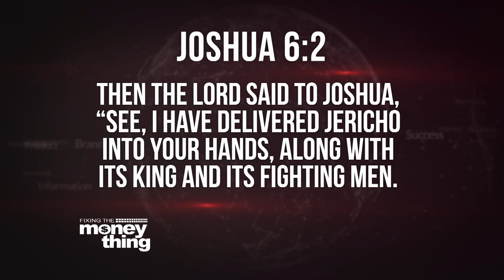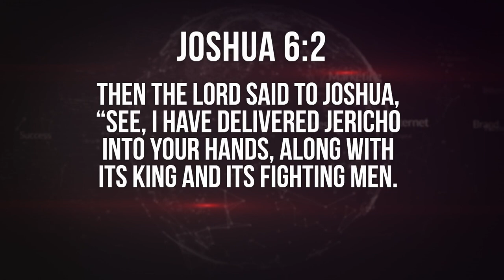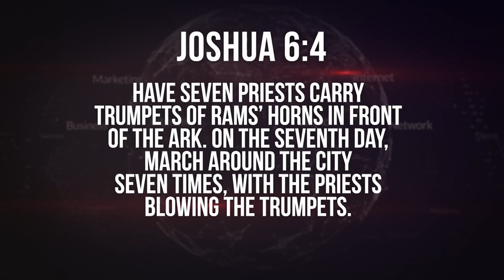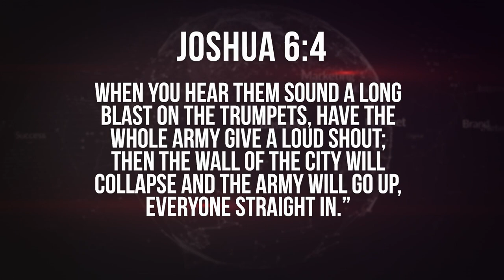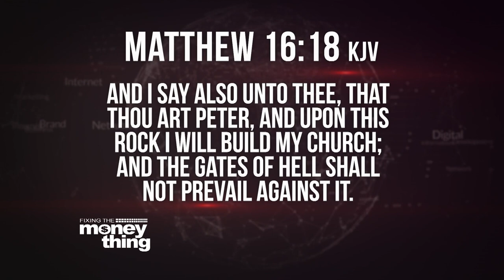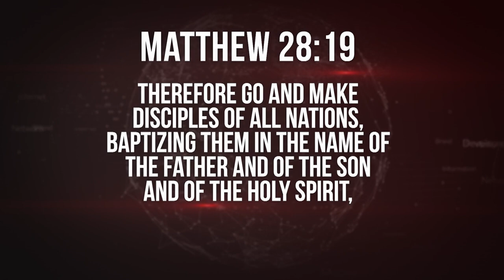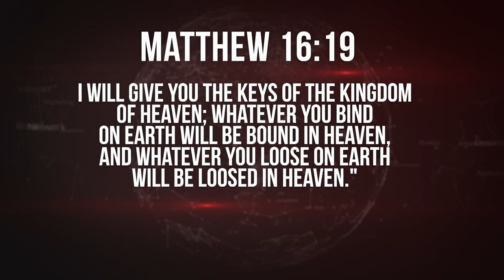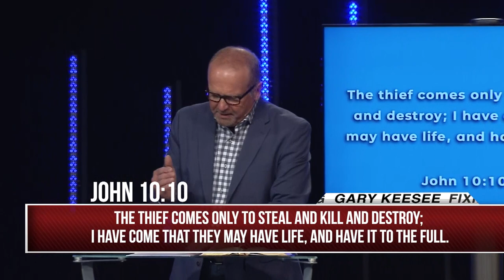How To Build On God's Promises | Gary Keesee